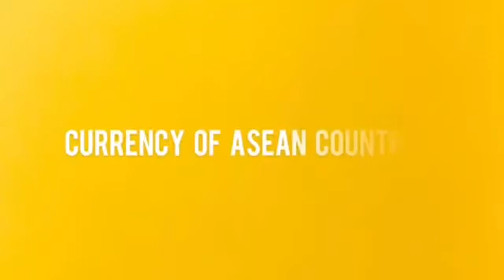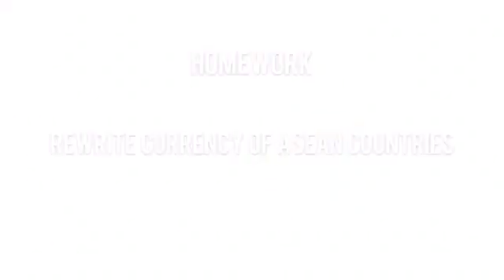SriNadi Mathematics Year 3 _ Recognice Currencies (23.10.2020)